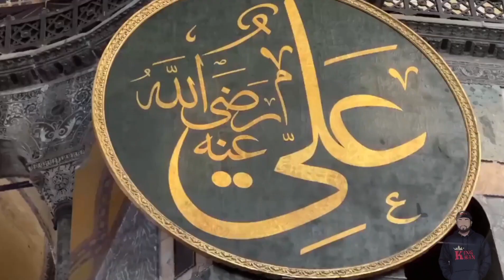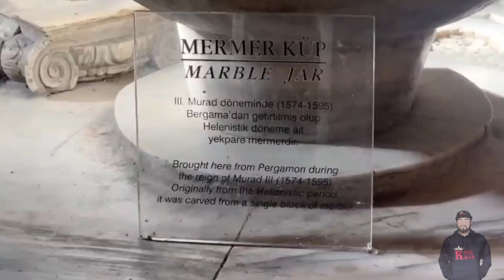খ্রিস্টান ধর্মের সবচেয়ে বড় গির্জা মসজিদে রূপান্তর।